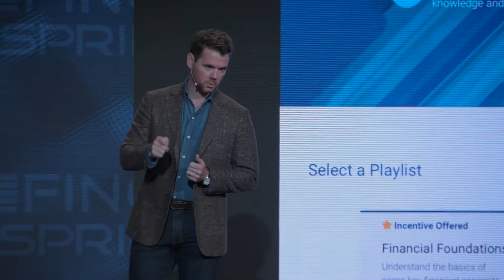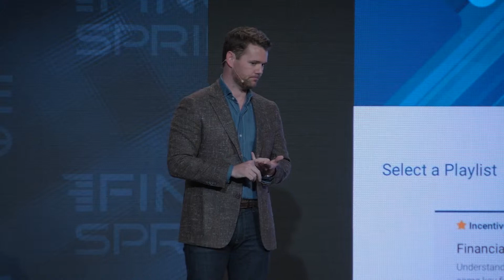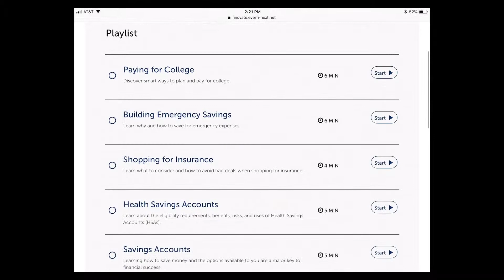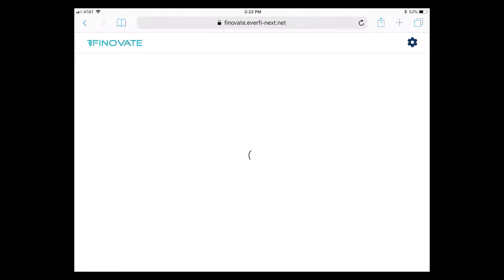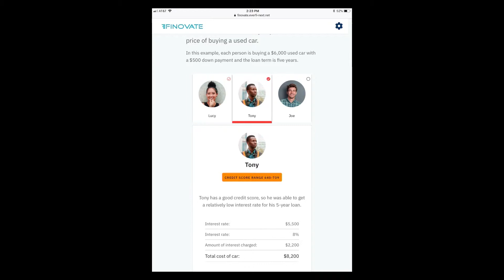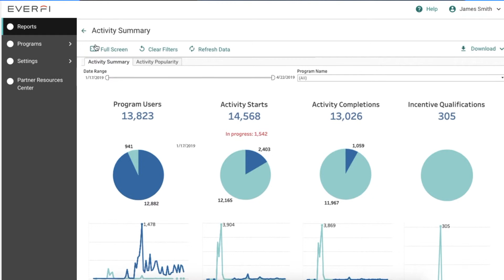FinovateSpring 2019 / EVERFI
EVERFI demoed at FinovateSpring in 2019.

EVERFI is the leading education technology innovator that provides learners of all ages education for the real world through innovative and scalable digital learning platforms. EVERFI powers community-focused financial education for over 850 financial institutions across the country. Founded in 2008, EVERFI is fueled by its Software-as-a-Service (SaaS) subscription model and has certified over 25 million learners in critical skill areas. The EVERFI Education Network powers more than 3,500 partners in their education initiatives across all 50 states, Canada and Puerto Rico. To learn more about EVERFI visit everfi.com.